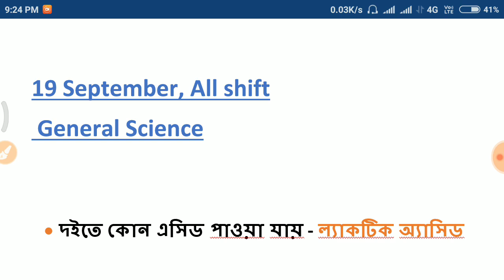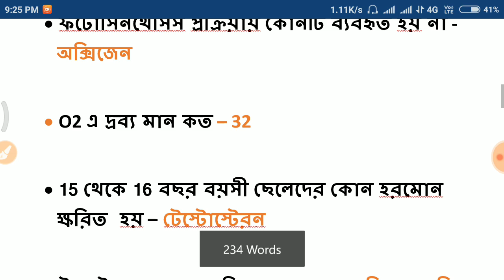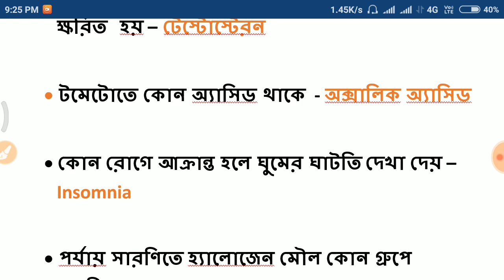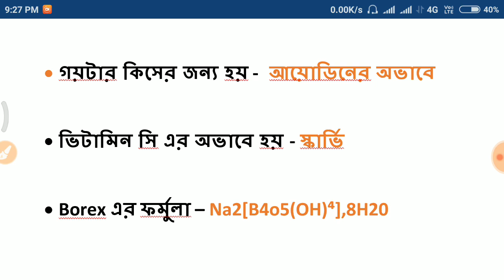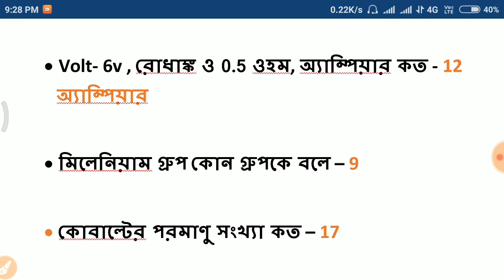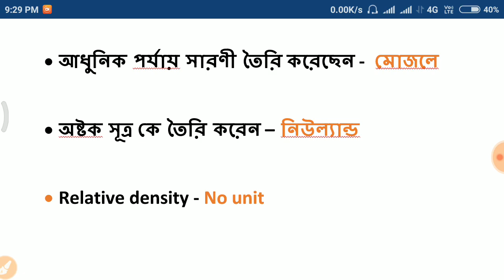RRB Group D || 19 September Question paper All Shift in Bengali 2018 || general science